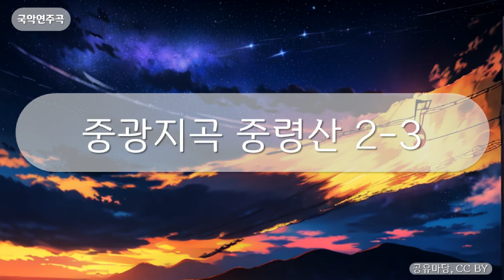국악연주곡 - 중광지곡 중령산 2-3